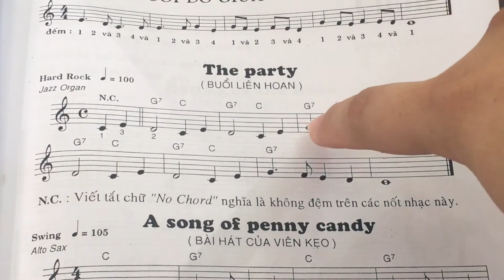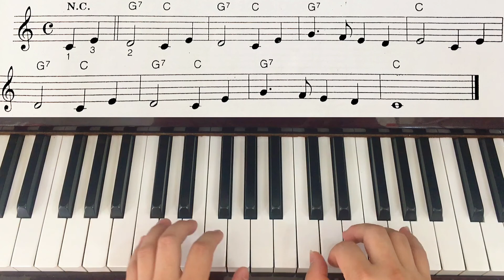Học Piano Đơn Giản - Dễ Hiểu | Bài 7 | The party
Shortcuts to master the "The party" on piano | Jb Quoc Khanh